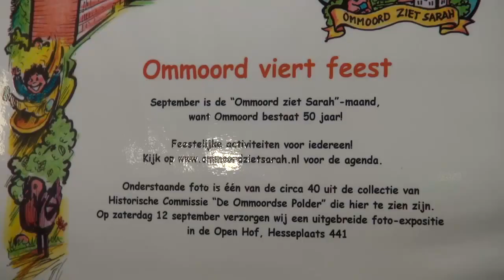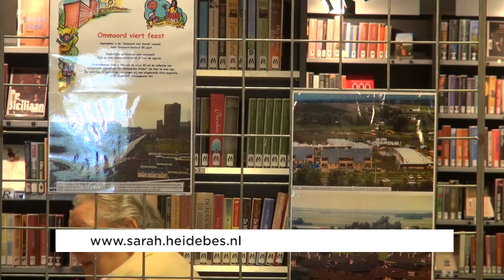010nu Ommoord ziet Sarah, 50 jaar Ommoord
Video gemaakt n.a.v. de festiviteiten van de Bewoners Organisatie Ommoord bij haar 50 jaar bestaand,